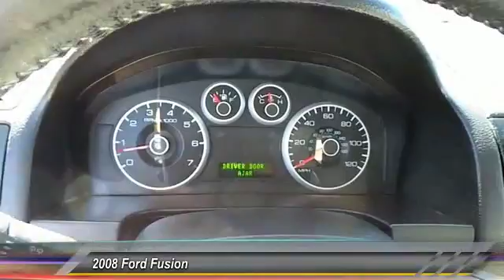2008 Ford Fusion Lubbock TX 8R192209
2008 Ford Fusion 4dr Sdn

Tejas Motors
3701 Ave Q

NOTITLE